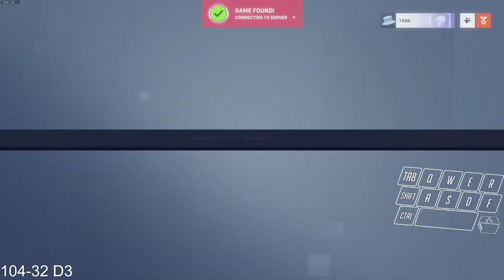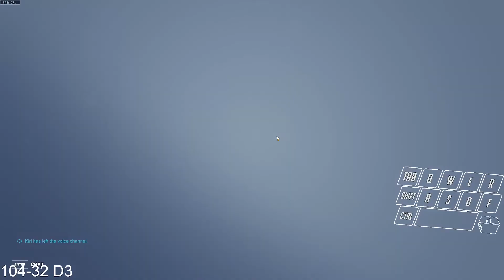Ep 137: OW2 Bronze to GM Reinhardt Only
Reinhardt overwat.